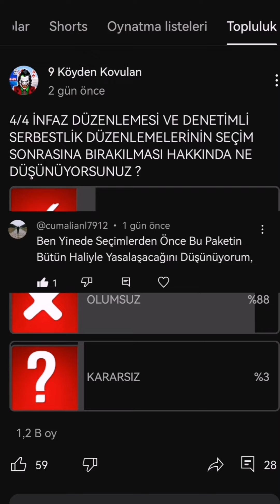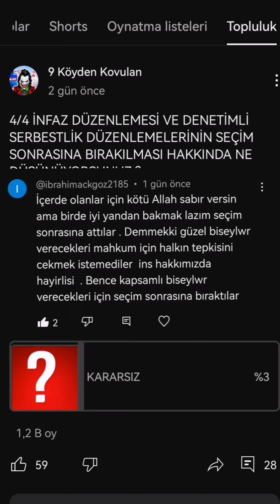8. YARGI PAKETİ NDE DENETİMLİ SERBESTLİK VE 4/4 LERE İLİŞKİN MADDELERİN SEÇİM SONRASINA ERTELENMESİ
İNSANLARDA OLUŞTURULMAK İSTENEN GENEL AF ÇIKACAK ALGISI YANINDA GERÇEKTEN ÇIKACAĞI YÖNÜNDE BAKAN TARAFINDAN AÇIKLAMA YAPILAN KONULAR BİLE SEÇİMDEN SONRAYA ATILDI
9koydenkovulanhocaTikTok 9köydenkovulan Seçim Seçimler Yerel Seçimler Ekrem İmamoğlu İstanbul Ankara Mansur Yavaş Murat Kurum Akp CHP MHP Ak parti Recep Tayyip Erdoğan Özgür Özel Devlet Bahçeli Meral Akşener
Af yasası 2023 son dakika Genel Af 2023 son dakika Yeni infaz yasası Mahkum ve Mahkum Aileleri Mahkum yakınları için ne getiriyor? İnfaz düzenlemesi 2024  son dakika Denetimli Serbestlik Açık cezaevi  İnfaz düzenlemesi torba yasa genel af çift mükerrer ikinci mükerrir Koşullu Salıvermesi geri alınanlar Adalet Bakanı Yılmaz Tunç mahkeme ve uzlaştırma Seçim Yerel Seçimler
Kademeli emeklilik , staj sigortası , staj ve çıraklık , eyt , 8. Yargı paketi 1999 sonrası emeklilik Kademeli Emeklilik Enflasyon Dolar Euro Emekli zam GENEL AF SEYYANEN ZAM ALTIN YÜKSELİR Mİ? DOLAR YÜKSELİR Mİ? EURO YÜKSELİR Mİ? ALTIN KAÇ TL? ENFLASYON ORANI? AİLE DESTEK Erdal Beşikçioğlu BehzatÇ. #8.yargıpaketi